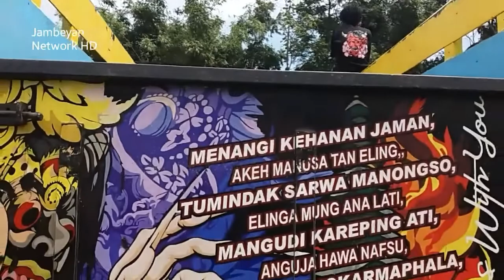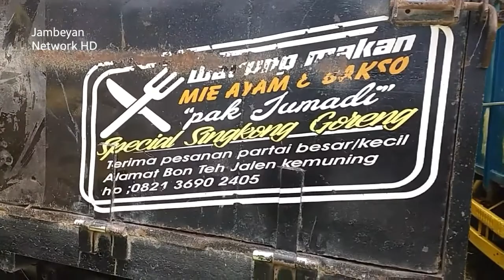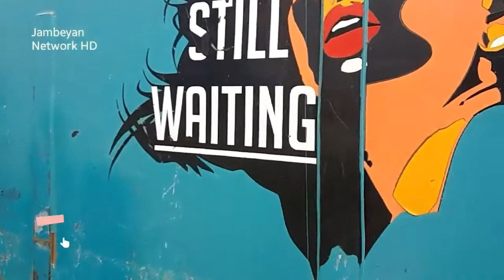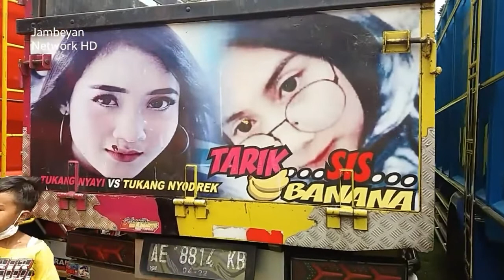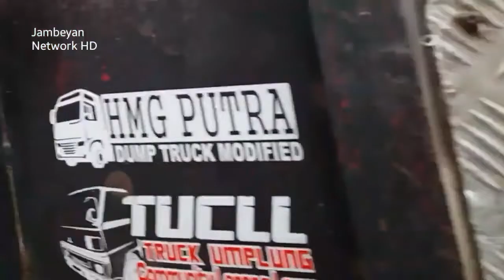Cover Story Truk Umplung di Acara 1st Anniversary TUCLL| HD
Acara TUCLL di Anggrasmanis.